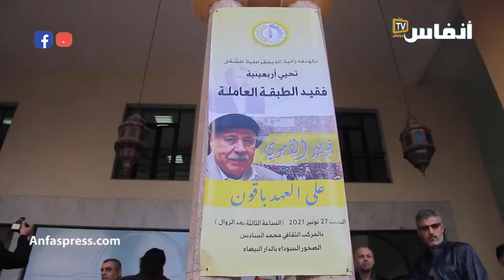الكونفدرالية الديمقراطية للشغل.. لحظة وفاء لروح الأموي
حلقت روح الزعيم النقابي في الكونفدرالية الديمقراطية للشغل نوبير الأموي  اليوم السبت 27 نونبر 2021  فوق مسرح محمد السادس بالبيضاء.
 ففي جو هيمن عليه ذكريات النضال النقابي تذكر رفاق نويير الأموي خصال هذا الرجل في النضال من أجل العدالة والكرامة الاجتماعية لعموم المغاربة

# أخبار_عاجلة